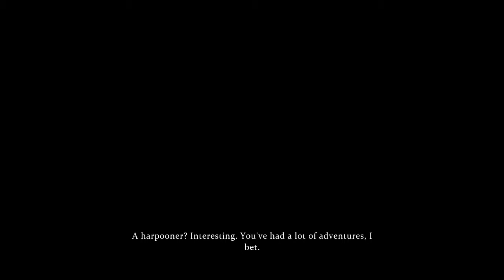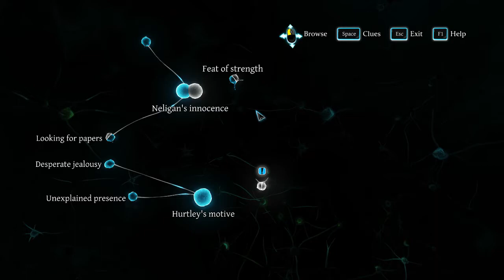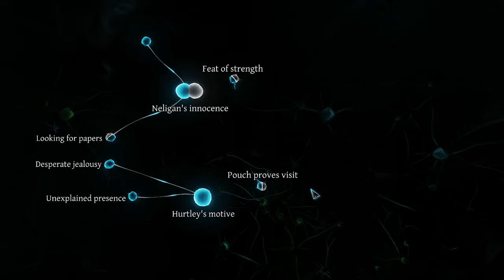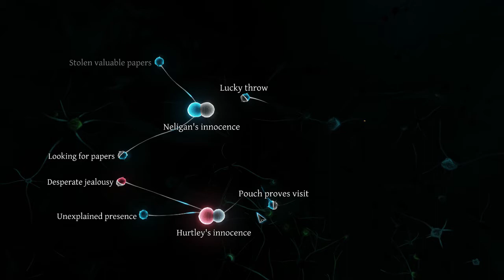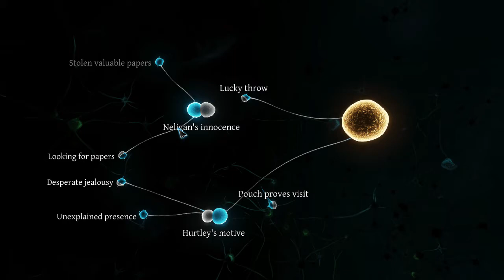Blind Let's Play | Sherlock Holmes: Crimes & Punishments (#06) Arm Wrestling with Cairns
Solving crimes? Check. Putting bad guys behind bars? Check. Looking good while I do it? Hell yes, check!

Welcome everyone to my blind LP of Sherlock Holmes: Crimes & Punishments! This is definitely a project out of left field for me but I think we can have a lot of fun with it. Can we succeed in putting the right people to justice? Or are we going to horribly tarnish Sherlock’s reputation with lackluster decision-making? … For god’s sake, let’s hope for the former.

As always if you guys enjoy the video I encourage you to leave a comment or like. Every bit helps and benefits the growth of the channel and tells me you're enjoying this playthrough. Critique is also always welcome although keep in mind that sometimes I may already be ahead of the part you give advice on.

WHAT IS SHERLOCK HOLMES: CRIMES & PUNISHMENTS?

Sherlock Holmes: Crimes & Punishments, Let's Play Sherlock Holmes: Crimes & Punishments, Sherlock Holmes: Crimes & Punishments blind playthrough, Let's Play Sherlock Holmes: Crimes & Punishments blind, Sherlock Holmes: Crimes & Punishments gameplay, blind run, part 6, Arm Wrestling with Cairns, Arm Wrestling